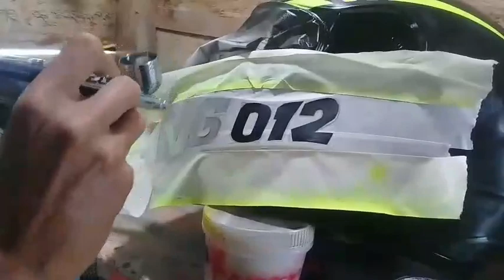Airbrush helm full face simpel keren... tutorial ( Acho 103 airbrush ) Maluku SBT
Airbrush helm full face simpel keren
airbrush menggambar langsung
tutorial airbrush
airbrush untuk pemula
airbrush
airbrush helm
airbrush rx king
airbrush grafis
airbrush motor
airbrush motor beat
airbrush gambar
airbrush simple
airbrush mio
airbrush  full
airbrush art
airbrush air
airbrush anime
airbrush
airbrush
a airbrush t shirt
a airbrush paint
airbrush a photo
airbrush batik
airbrush body